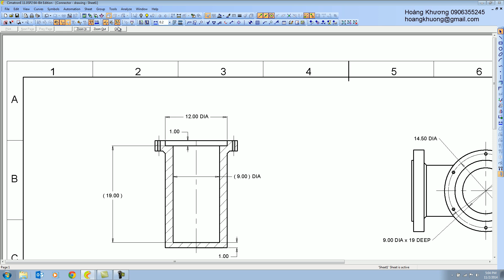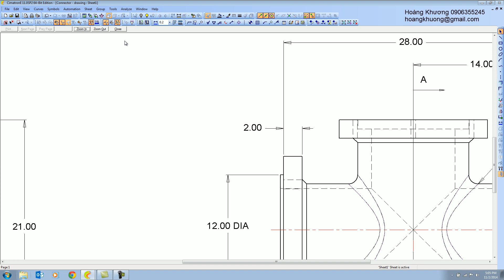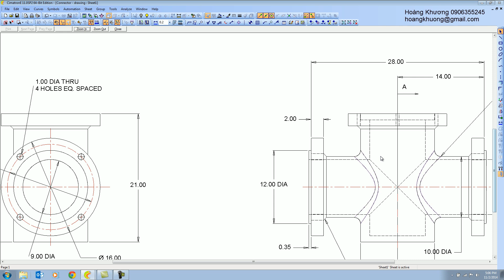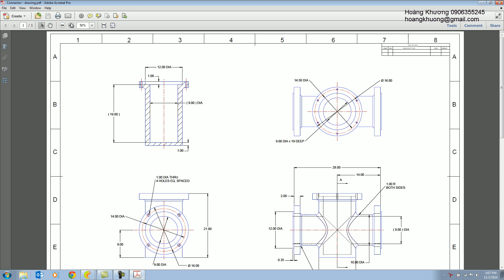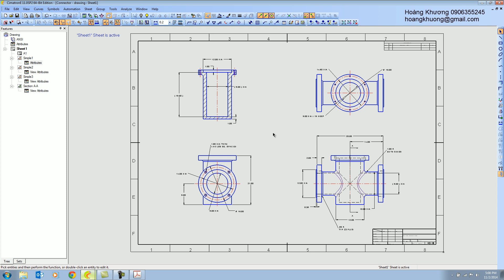57 - Hướng dẫn in bản vẽ 2D trong Cimatron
• Chủ đề : dựng hình khối
• Thời lượng : 6 phút
• Độ khó : *

-   Phân biệt chức năng Plot và Print
-   Trình tự các bước để tiến hành in bản vẽ (máy in, vùng in, tỉ lệ, canh lề …)
-   Hiểu các phương pháp gán thuộc tính khi in bằng tùy chọn Color & Pen